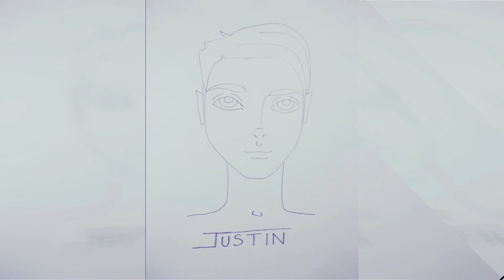First Love Gay boy 3D printed Dolls by Joey Versaw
Just a picture show of The First Love 3D printed Gay fashion doll by doll artist Joey Versaw